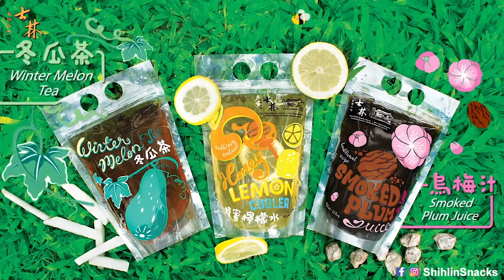Freshmade Drinks Series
This summer, our new series of freshmade Taiwanese drinks are launched!

These three new drinks - the cooling Winter Melon Tea, the deliciously golden Honey Lemon Cooler and the energising Smoked Plum Juice are bound to provide you with a refreshing sensation with every sip and at the same time, allowing you to drink up a full load of nutrients.

The drinks are also packaged in innovative, resealable and creatively designed SIP&GO™ bags that allow you to sip and go conveniently. So, hurry head down to your nearest outlets to sip and go today! 🙂